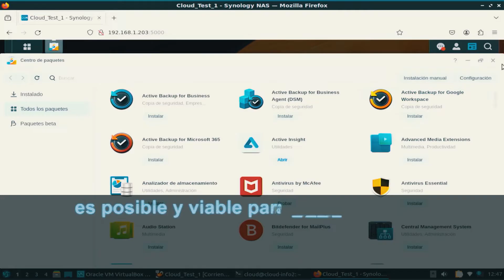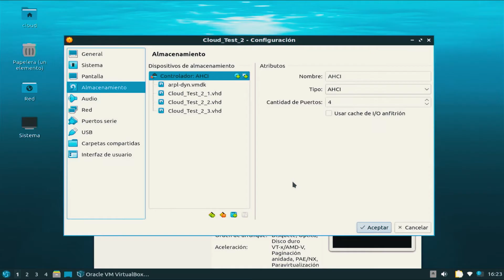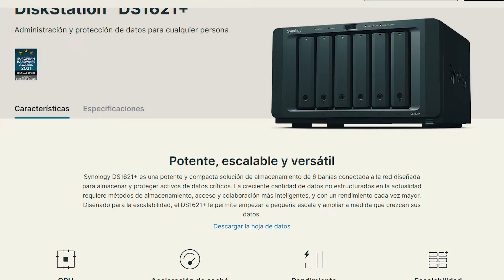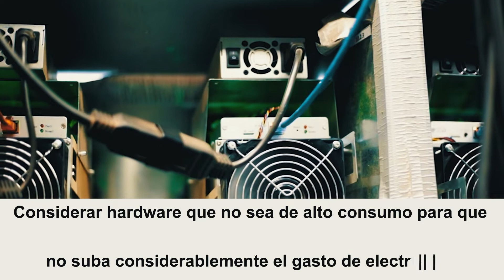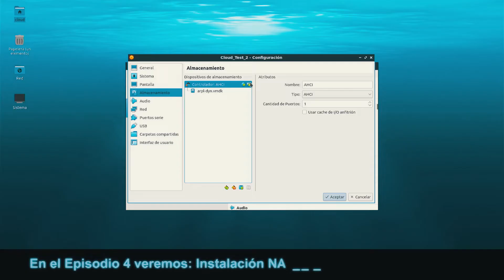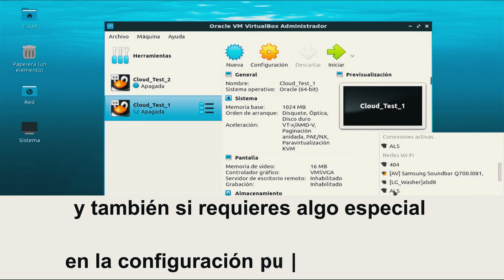Crear SERVIDOR CASERO (Con PC ANTIGUA) - NAS CASERO tipo Netflix, Spotify, Google Fotos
👉🚨Bienvenido a este curso de implementación de Servidor Nas Casero Virtualizado, el cual te permitirá tener tu propia nube privada estilo "Google Fotos" "Spotify" "Netflix", a la cual podrás acceder desde cualquier parte del mundo.
En este episodio N°1 explicaremos el objetivo del curso y los pasos para convertir un viejo pc, en un servidor de datos, nube personal, para alojar nuestros archivos y poder acceder a ellos desde cualquier parte del mundo, y así efectuar respaldos de la información, sobre todo de nuestro SMARTPHONE en tiempo real. 🚨

👉Imagen Con sistema Listo:
➞ Imagen Sistema con 2 Nubes Synology (Gratis para miembros del canal "NVIDEA").

➞Episodio 06 Como Acceder a Nas Synology Casero Tipo Nertflix desde Red Hogareña - Smartphone y TV.

👉Índice:
00:00 Servidor Tipo Netflix, Spotify, Google Fotos.
00:00 Objetivo del Curso.
00:52 Sistema con servidores Synology Virtualizados.
01:03 Hardware a utilizar.
01:20 Almacenamiento.
02:06 Laptop HP DV4 20210.
02:17 Procesador INTEL I5 560m.
02:26 Arquitectura del Servidor Casero con Modelo DS1621+
02:47 Ventajas tener servidor Casero Nas.
03:16 Desventajas de tener servidor Casero.
03:40 Curso implementación Servidor NAS Casero.